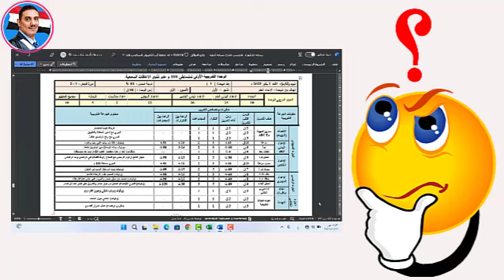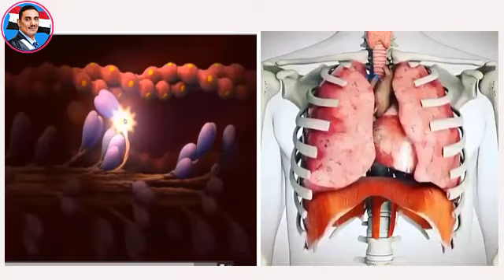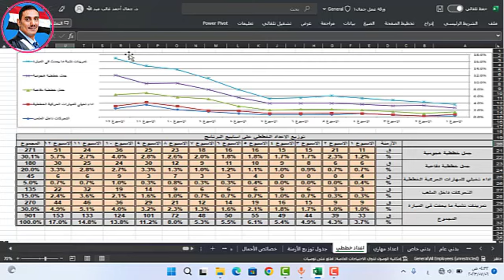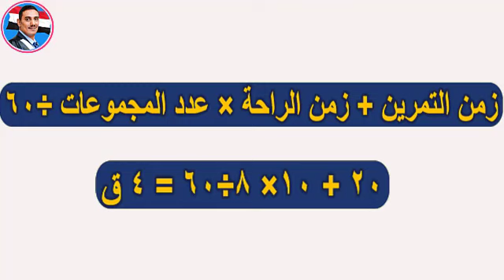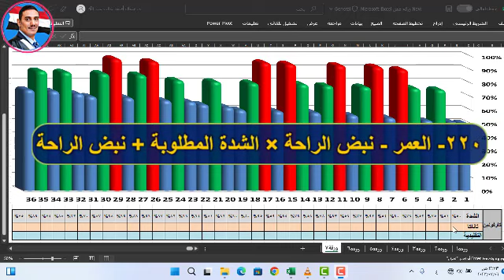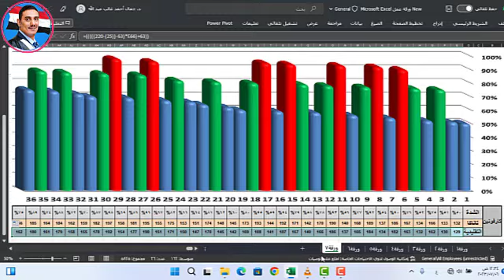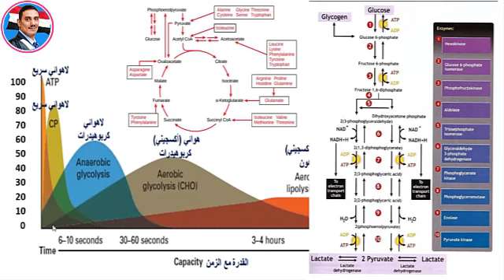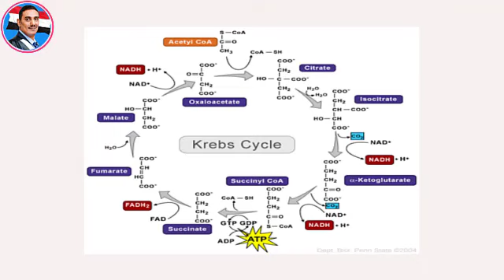طريقة تدريبات التاباتا Tabata التدريب الياباني | لياقة بدنية وتخسيس وحرق الدهون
طريقة تدريبات التاباتا Tabata  التدريب الياباني لياقة بدنية وتخسيس وحرق الدهون وتدريبات التاباتا هي نوع من التمارين الرياضية العالية الشدة المصممة لتحسين اللياقة البدنية وحرق الدهون وتنزيل الوزن بشكل فعال في وقت قصير من خلال برنامج تخسيس الوزن وحرق االدهون

وتعتمد تدريبات التاباتا على زيادة معدل الأيض وحرق الدهون بشكل أكبر في فترة زمنية قصيرة، وتساعد على تحسين اللياقة البدنية العامة وزيادة القدرة على التحمل. كما تعمل التدريبات الشديدة على زيادة كمية الأكسجين المستهلك وهذا يؤدي إلى زيادة حرق الدهون خلال وبعد التمرين و،ويمكن استخدام تدريبات التاباتا كجزء من برنامج تخسيس الوزن وحرق الدهون، وتتضمن تدريبات القوة والتحمل مثل الركض والقفز والدراجات الثابتة ونط الحبل والتدريب بالأثقال.

 تمارين التاباتا التمارين العالية الشدة حرق الدهون  التمارين القصيرة والمكثفة اللياقة البدنية تمارين القوة والقدرة البدنية تمارين الهواء الطلق تمارين الانفجارات القصيرة زيادة معدل الأيض تحسين القدرة الايروبية تمارين الاستقامة والتوازن  تقليل الدهون الزائدة تحسين التحمل العضلي تنشيط الجهاز القلبي الوعائي تعزيز حرق السعرات الحرارية

حرق الدهون التمارين العالية الشدة التمارين القصيرة والمكثفة اللياقة البدنية التمرين الهوائي زيادة معدل الأيض تسريع عملية الحرق الدهني تمارين الانفجارات القصيرة تنشيط الجهاز القلبي الوعائي زيادة استهلاك الأكسجين تقليل الدهون الزائدة زيادة قوة العضلات تحسين القدرة الايروبية تمارين القدرة البدنية العامة تمارين الاستقامة والتوازن

 تمارين التاباتا التمارين الهوائية لحرق الدهون  تدريب التاباتا للتخسيس تمارين التاباتا للقوة واللياقة البدنية التدريب بالانفجارات القصيرة لحرق الدهون الجري التاباتا لخسارة الوزن تمارين التاباتا للتحسين الايروبي التدريب العالي الشدة لحرق الدهون بروتوكول التدريب التاباتا تمارين التاباتا للتنحيف وتحسين التحمل

فيديوهات مهمة لكل رياضي ومدرب

روابط مواقع التواصل الاجتماعي
واتس اب WhatsApp